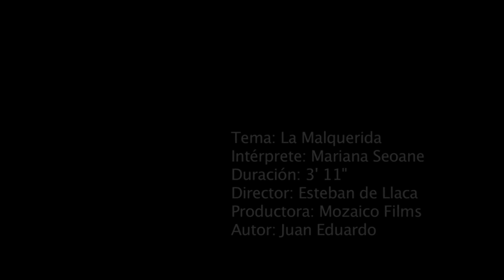Mariana Seoane - La Malquerida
Disco: La Malquerida [2012]